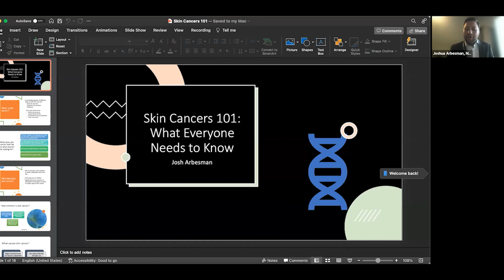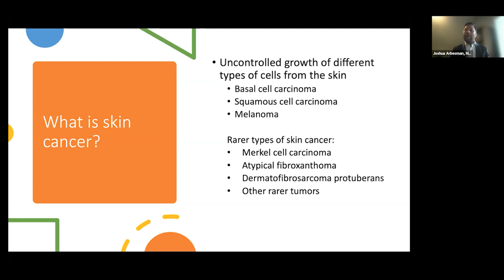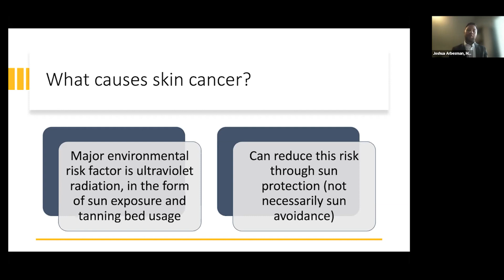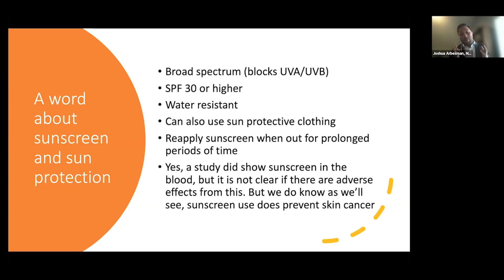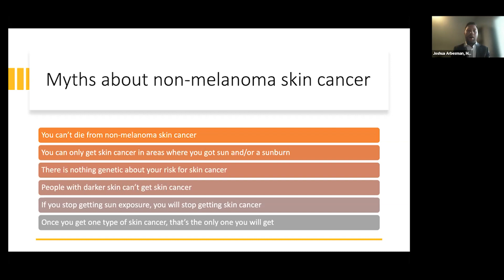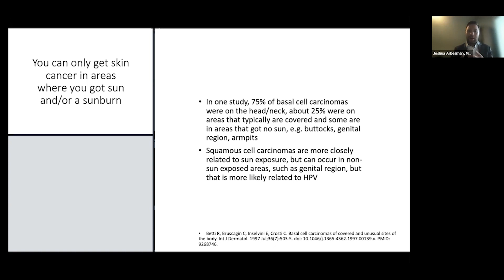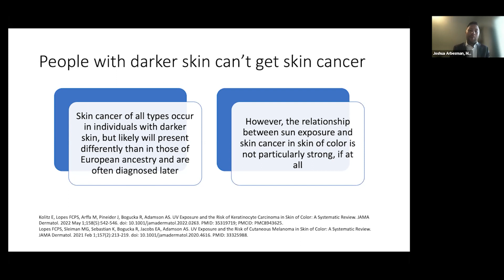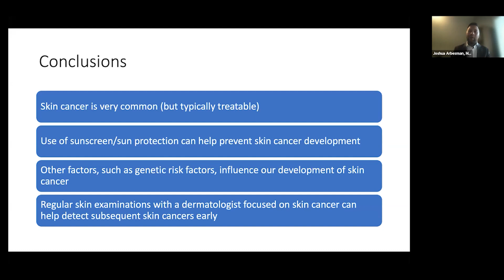3. Skin Cancers 101: What Everyone Needs to Know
ARCHIVED SYMPOSIUM ON LIVINGWITH NONMELANOMA SKIN CANCER – CLEVELAND CLINIC
This virtual presentation with the medical experts in the field of skin cancer at the Cleveland Clinic was for nonmelanoma skin cancer patients, family members, and loved ones.

Originally Recorded: Monday, April 3, 2023

About Cleveland Clinic
Cleveland Clinic is a nonprofit multispecialty academic medical center that integrates clinical and hospital care with research and education. Cleveland Clinic was at the forefront of modern medicine when its founders opened it as a multi-specialty group practice in 1921. In its first century, Cleveland Clinic has introduced many medical firsts, opened facilities around the world and is proud to be ranked among the top hospitals in the country. Now, 100 years later, the vision of the founders remains Cleveland Clinic’s mission: caring for life, researching for health, and educating those who serve.

About This Symposium
The symposium brings together medical experts from the Cleveland Clinic to provide information and answer questions to help empower patients and caregivers with knowledge about skin cancer.